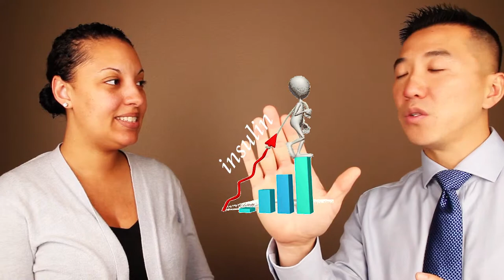Watch this before you make your next SALAD!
Absolute Integrative Physical Medicine (formerly Absolute Family Chiropractic) is a clinic full of reliable doctors and staff. If you want to know more about them and their services, make an appointment

Dr. Alex Tam’s journey to becoming a chiropractor started when he attended the University of California in Davis, just a short 15 mins away from Vacaville where he now practices. He graduated with a Bachelor of Science degree in Exercise Biology. During his time at UCD,, he fell in love with the holistic, drug-free approach of chiropractic after interning at a chiropractic clinic for 6 months and decided to pursue a career as a chiropractor.

Dr. Tam received his Doctor of Chiropractic degree from Life Chiropractic College West in Hayward, Ca. During his time there, his main focus was to take care of patients with compassion and respect and spent over a year taking care of the people of the community. There, he made another career-altering discovery: NUCCA ( National Upper Cervical Chiropractic Association, a highly specialized and respected chiropractic technique. Through using this technique, he had helped many people who suffered from a multitude of ailments get well and stay well as well as guided them to live and maintain a healthy lifestyle. He is one of only about 400 NUCCA practitioners in the world.